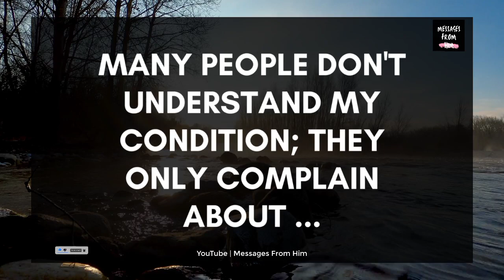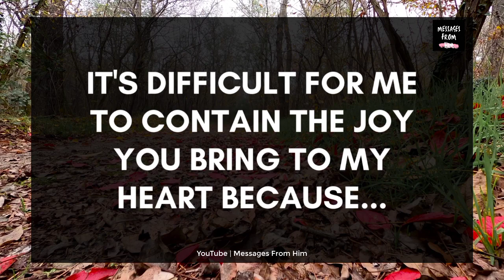💖🤫 Your Partner's Current Thoughts 💝💌| Baby, I Am Sharing This Exciting News🙏💓💫🌹✨🫂❣️🤪15 May 2023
RELATED QUERRIES :
dm to df
dm df
divine feminine
dm to df twin flame
twin flame